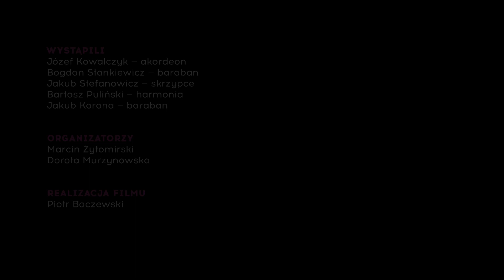48h! ● Rawa ● Józef Kowalczyk i Bogdan Stankiewicz (7)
Muzyka okolic Rawy — miasta słynącego żyletkami, a głośnego dzięki oberkom — melodiom nie mniej ostrym, ale i nie mniej zadziornym od tych pierwszych — szybkim i prostym, wywodzącym się ze śpiewu i nadzwyczaj ascetycznie zdobionym. Gra Józef Kowalczyk i Bogdan Stankiewicz.

Wydarzeniu asystowali muzykanci z kapeli DiaBuBu.

Józef Kowalczyk — akordeonista weselny, malarz pokojowy, sadownik. Pochodzi z Sadkowic (pow. rawski). Gry zaczął się uczyć w wieku 8 lat, na zajęciach pozalekcyjnych u Bolesława Wielanka z Białej Rawskiej. Z kapelą Wielanka trafił na pierwsze wesele — w wieku 12 lat. Potem grał z braćmi: założyli kapelę akordeon, skrzypce, perkusja; z czasem doszły dwa saksofony. Na wesela jeździli najpierw zaprzęgiem, potem warszawą, która znacznie zwiększyła ich zasięg. Stopniowo jednak muzykowanie zostało wyparte przez inne źródła zarobkowania.
Po latach przerwy wrócił do muzyki ludowej. I wciąga do niej 10-letnią wnuczkę, która chętnie towarzyszy mu na barabanie w domowym graniu.

Bogdan Stankiewicz — barabanista z Wałowic — niekwestionowany mistrz tańca, okrzyków i przyśpiewek oberkowych. Tych ostatnich ma zawsze w zanadrzu nieograniczenie wiele, a kolejne układa na bieżąco, podczas gry. Bębni, wyraziście podkreślając akcenty. Śpiewa tak, jak grają rzeczyccy skrzypkowie — mocno, ale ascetycznie — ozdabiając lekkim trylem tylko pojedyncze sylaby w zwrotce.

Dofinansowano ze środków Ministra Kultury, Dziedzictwa Narodowego pochodzących z Funduszu Promocji Kultury oraz ze środków własnych Stowarzyszenia Dom Tańca (1%).

Ambasada Muzyki Tradycyjnej utrzymuje się jedynie z datków darczyńców i z pracy wolontariuszy. Pomóż Ambasadzie działać – wesprzyj i Ty.

Można nam pomóc poprzez:
1.
pozapraszanie znajomych do polubienia naszych obydwu profili na FB:
2.
Znacie już nasze działania. Jeśli Wam Ambasada miła, możecie też zostawić nam nam dobre słowo lub wylewną ;P rekomendację na stronie FB, a będzie nam to służyło na dłużej